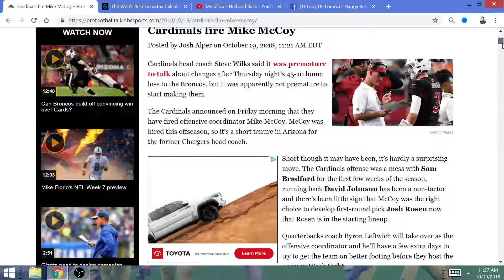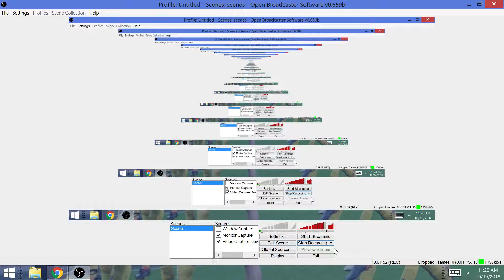Gematria: Why Mike McCoy was Fired on my Friend Klem Batac's Birthday!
Gematria, the Kabbalah code of the Universe, explains why my friend picked the Broncos and why Mike McCoy got fired a day later on his birthday.